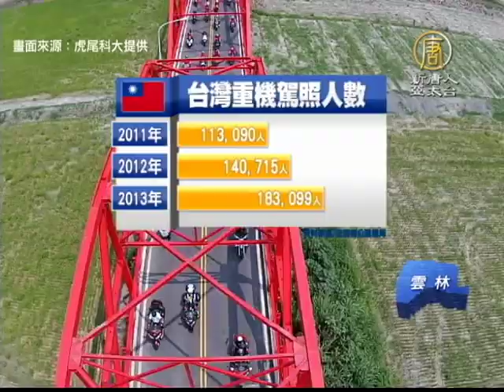【新唐人/NTD】6百多輛重機大會師 西螺大橋暫封橋｜西螺｜重機｜陳子強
今天(27日)上午有百年歷史的西螺大橋進行封橋，迎接6百多輛重機到來，除了行銷西螺觀光產業外，重點在宣導型重型機車的正當休閒，隨著鏡頭，帶你來看看全台重機在西螺大橋大會師的壯觀場面。